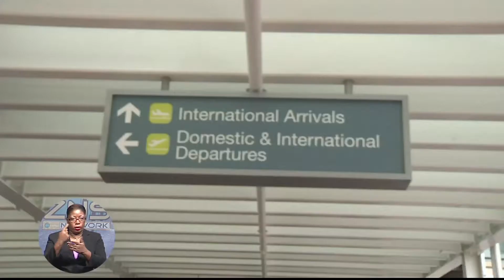Tourism Officials In Damage Control Mode